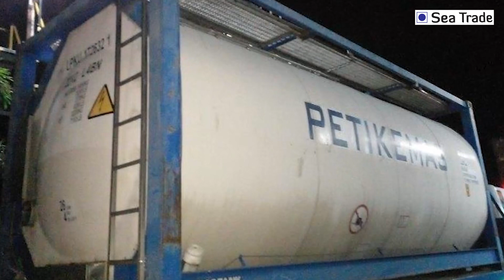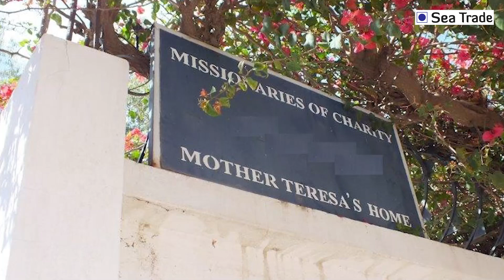Sea Trade Voicing